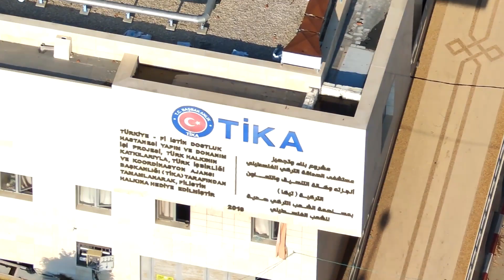תיעוד של איתור פירים בסמוך לבית חולים (קרדיט: דובר צה"ל)